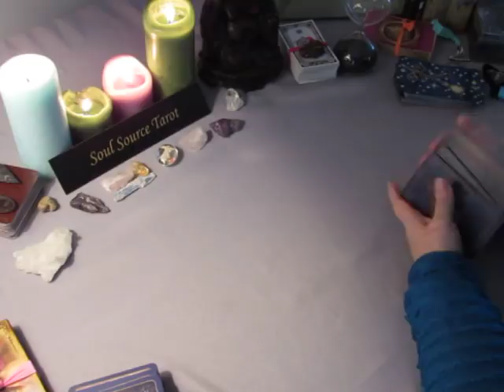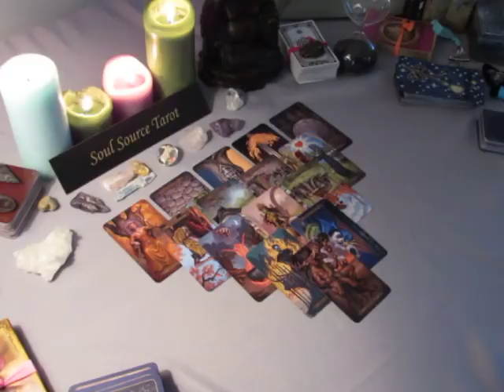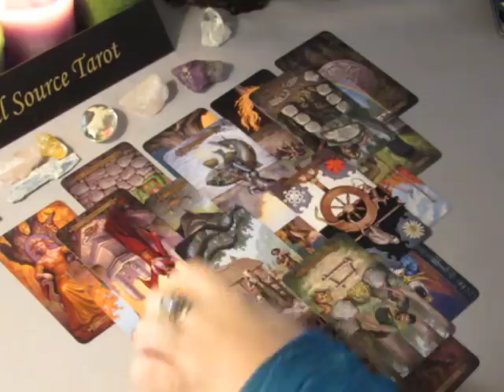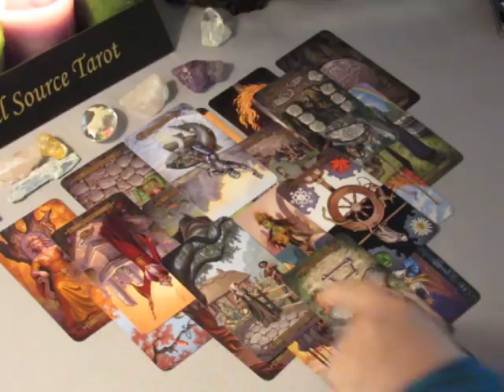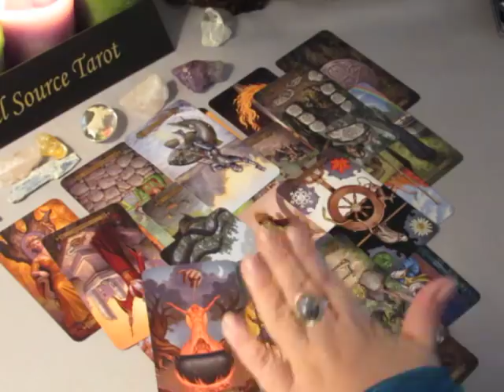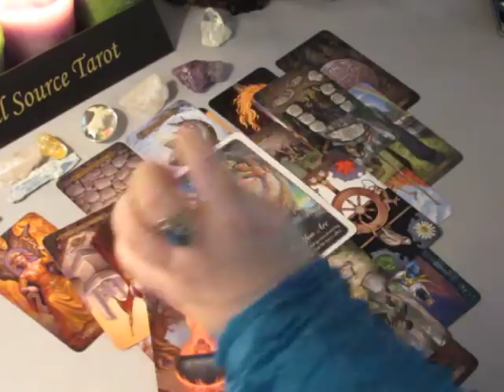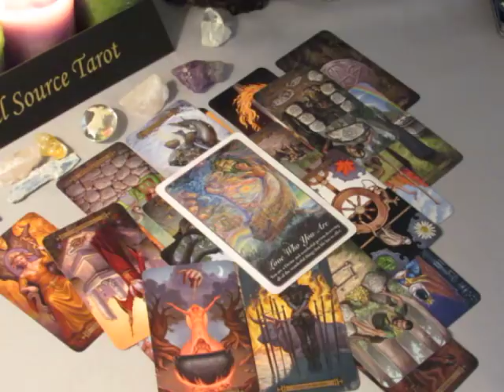~Libra~Be You Own Advocate~November 27 to December 3, 2017 Weekly Love Tarot Reading